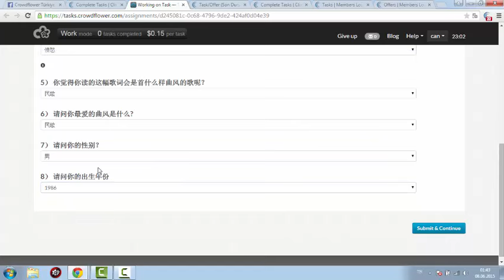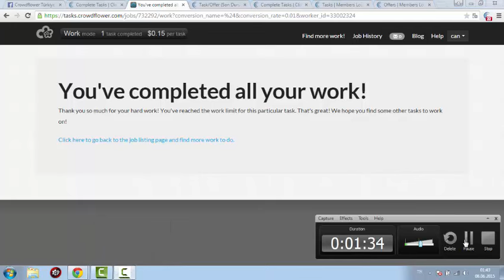(0.10 - 0.15 $) Asian Task - 读歌词，然后告诉我们你对歌词的感受 - Help CF Task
Destek olmak ve başka tasklara çabuk biçimde ulaşmak için